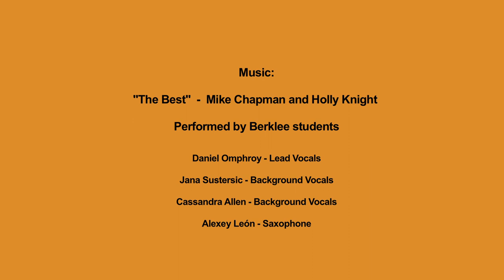Berklee's Performance at the 2013 Valencia Open 500 ATP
During the Valencia 500 tournament's final ceremony on October 27th, 2013; a group of Berklee students performed an original arrangement of the well-known tune by Tina Turner, "The Best." Vocalist Daniel Omphroy, a student of the Master in Global Entertainment and Music Business, won the competition that took place at the Valencia campus to select the performer for this prestigious event. Joining him on stage were classmates Alexey León Reyes on saxophone, and Cassandra Allen and Jana Sustersic on background vocals.